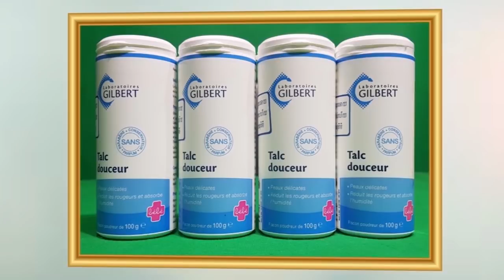សម្ដេច ហ៊ុន សែន បញ្ជាឲ្យសមត្ថកិច្ចស៊ើបអង្កេតលើក្រុមហ៊ុនបរទេសមួយ ដែលយកឈ្មោះសម្ដេច ទៅធ្វើអាជីកម្ម